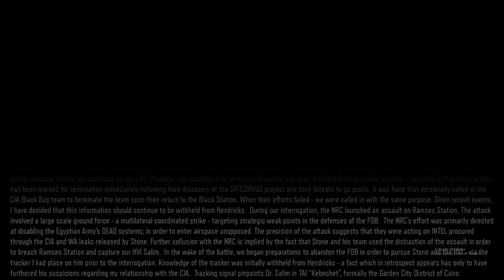Call of Duty: Black Ops III - Mission 7 Rise and Fall | Campaign Gameplay | 2K 60FPS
Call of Duty: Black Ops III is a 2015 first-person shooter game developed by Treyarch and published by Activision. It is the twelfth entry in the Call of Duty series and the sequel to the 2012 video game Call of Duty: Black Ops II. It was released on PlayStation 4, Windows, and Xbox One on November 6, 2015. A feature-limited version developed by Beenox and Mercenary Technology that only supports multiplayer modes was released on PlayStation 3 and Xbox 360 and was also the final Call of Duty title released on those platforms.

Announced in April 2015, the game is the first Call of Duty video game released after Activision ended its partnership with Microsoft Studios and instead partnered with Sony Computer Entertainment, which secured the timed exclusivity of the game's downloadable content. Upon release, the game received generally positive reviews from critics, praising the gameplay, Zombies mode, and amount of content. However, it was also criticized for its story and lack of innovation. The seventh-generation console versions in particular were singled-out for their lack of a campaign and numerous features, as well as them being online-only. It was a commercial success, with it becoming the top-selling retail game in the US in 2015, and one of the most successful titles released for the eighth generation of video game consoles.